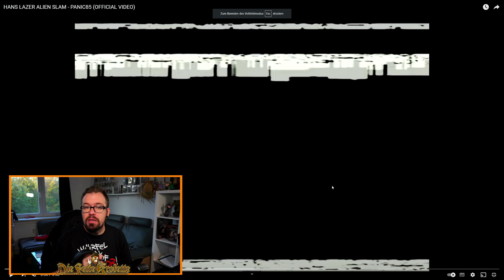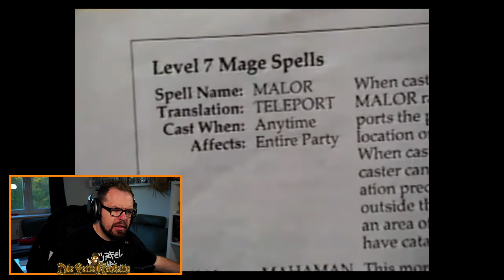Hans Lazer schlägt zurück mit neuer Single! | Hans Lazer Alien Slam - Panic 85 | German Reaction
Hans Lazer kam auf mich zu und fragte nach einer Reaction zu ihrer neusten Single und da ich ein riesen Fan von ihrem Song "The Flame" bin, schauen wir uns gemeinsam die neuste Single "Panic 85" an! Das stammt von ihrem kommenden Album "Power Strike" was 2023 erscheinen wird! Mega. Viel Süaß und unterstützt die Band!

Genre: Action Metal

Eure Krokette